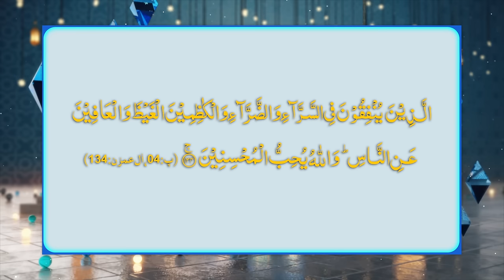Imam Musa Kazim Ki Seerat | Biography of Hazrat Musa Kazim | Abdul Habib Attari